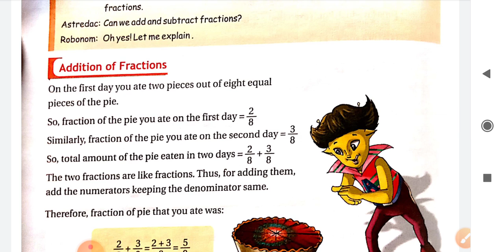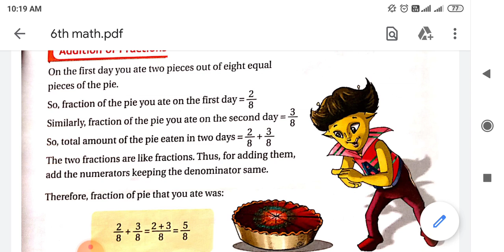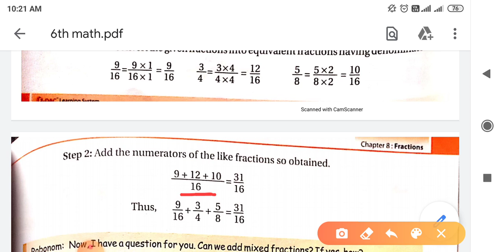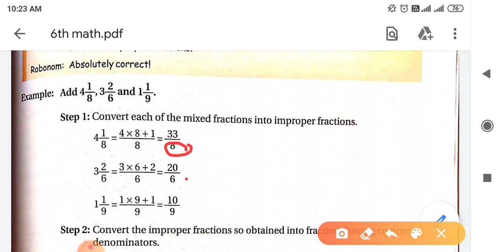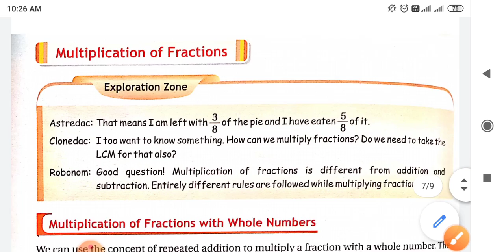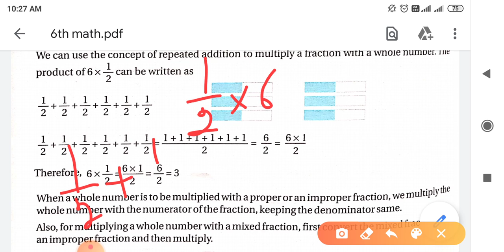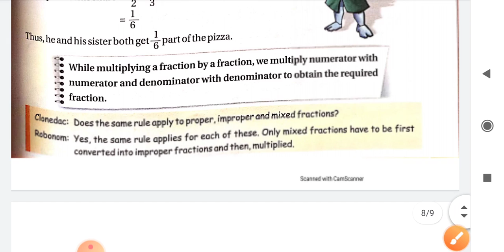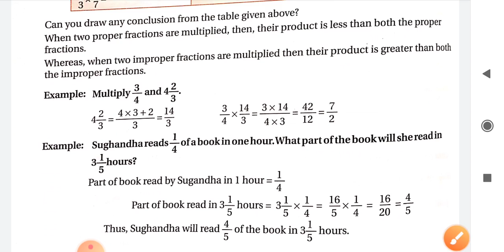6th math chapter 8